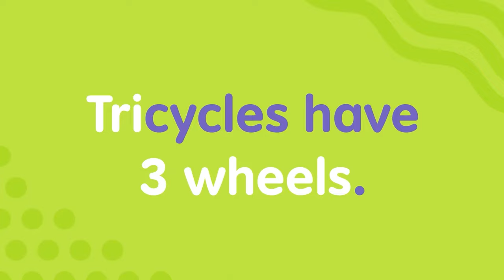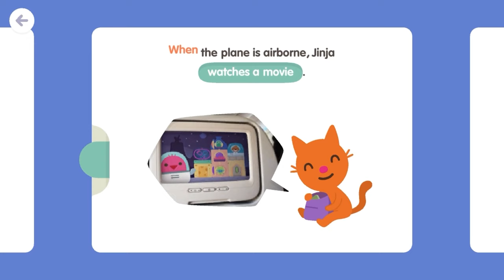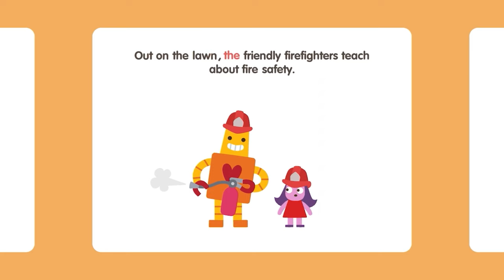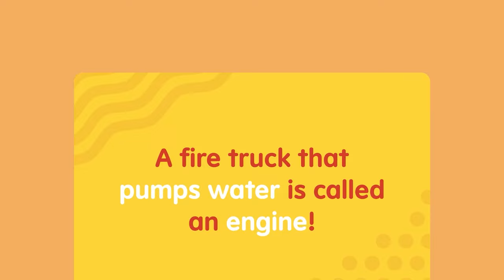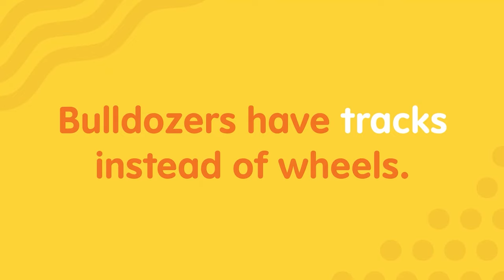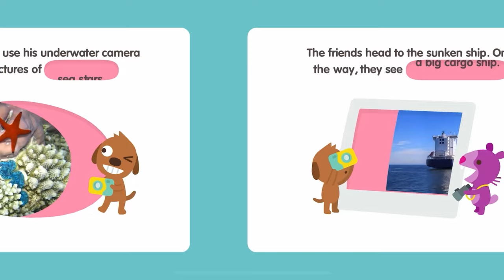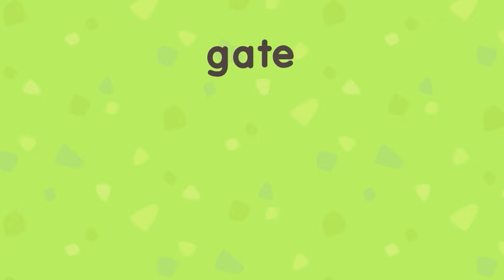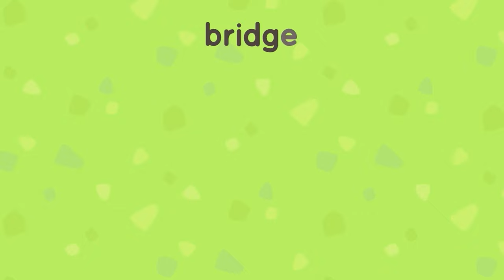TRAINS, PLANES, BIKES Read Aloud for Kids 📖🚴 | Read Along Stories for Kids | Sago Mini School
Read along stories for kids are all about learning early literacy skills and phonics for kids. This week we learn about TRANSPORTATION! Watch for education videos on bicycles, boats, planes, trains, and more!
Post a picture or video of your kiddo playing & tag us @sagomini

Discover free activities for preschoolers:

Watch Sago Mini Friends:

P.S. You can now find the fan-fave soundtrack on Apple Music and Spotify!